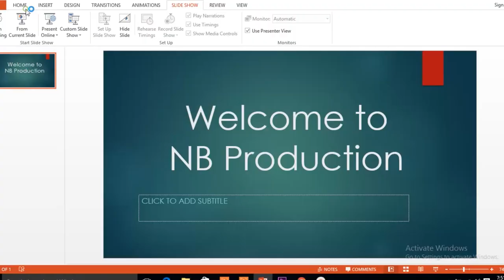Hydrophonics in galyang. Future of agriculture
Hydroponics is a subset of hydroculture, the method of growing plants without soil, using mineral nutrient solutions in a water solvent.[1] Terrestrial plants may be grown with only their roots exposed to the mineral solution, or the roots may be supported by an inert medium, such as perlite or gravel. The nutrients in hydroponics can come from an array of different sources; these can include but are not limited to byproduct from fish waste, duck manure, or normal nutrients
The earliest published work on growing terrestrial plants without soil was the 1627 book Sylva Sylvarum or A Natural History by Francis Bacon, printed a year after his death. Water culture became a popular research technique after that. In 1699, John Woodward published his water culture experiments with spearmint. He found that plants in less-pure water sources grew better than plants in distilled water. By 1842, a list of nine elements believed to be essential for plant growth had been compiled, and the discoveries of German botanists Julius von Sachs and Wilhelm Knop, in the years 1859–1875, resulted in a development of the technique of soilless cultivation.[2] Growth of terrestrial plants without soil in mineral nutrient solutions was called solution culture. It quickly became a standard research and teaching technique and is still widely used. Solution culture is now considered a type of hydroponics where there is no inert medium.

In 1929, William Frederick Gericke of the University of California at Berkeley began publicly promoting that solution culture be used for agricultural crop production.[3][4] He first termed it aquaculture but later found that aquaculture was already applied to culture of aquatic organisms. Gericke created a sensation by growing tomato vines twenty-five feet (7.6 metres) high in his back yard in mineral nutrient solutions rather than soil.[5] He introduced the term hydroponics, water culture, in 1937, proposed to him by W. A. Setchell, a phycologist with an extensive education in the classics.[6] Hydroponics is derived from neologism υδρωπονικά, constructed in analogy to γεωπονικά,[7] geoponica, that which concerns agriculture, replacing, γεω-, earth, with ὑδρο-, water.[2]

Reports of Gericke's work and his claims that hydroponics would revolutionize plant agriculture prompted a huge number of requests for further information. Gericke had been denied use of the University's greenhouses for his experiments due to the administration's skepticism, and when the University tried to compel him to release his preliminary nutrient recipes developed at home he requested greenhouse space and time to improve them using appropriate research facilities. While he was eventually provided greenh